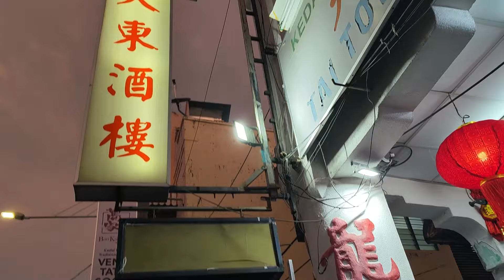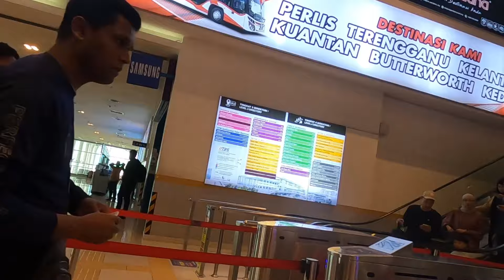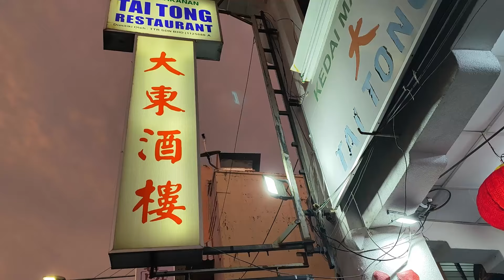重访槟城大失所望